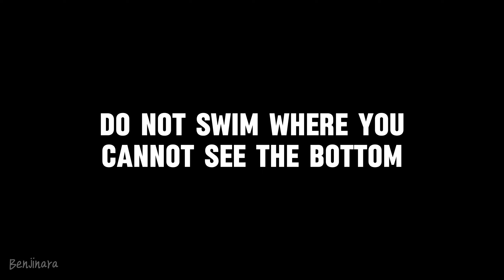BELOW.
A Short Animated Film I made as part of Project EVINC organized by the Leo Club of University of Moratuwa, Sri Lanka 😁✨

The theme of Project EVINC was "Evitiamo incidenti" - "Let's Avoid Accidents" and about the importance of preventing fatal accidents. I chose to focus my animation on Drowning and Water-related accidents 😌

Fun fact, the hand that touches the back of the boy's leg is actually not real but rather symbolism! It represents our curiosity, the "call of the void"  that acts as the root cause of many accidents.

Story & Animation by @benjinaraa (me lol) 😁✨
Created using Krita 🔥